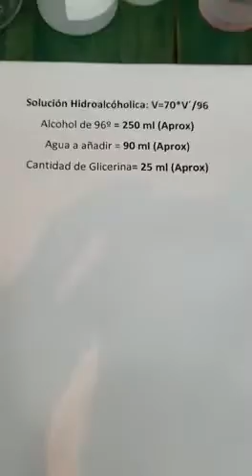PASOS para elaborar GEL HIDROALCOHOLICO en casa para LIMPIAR MANOS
Como hacer tu gel de hidroalcohol en casa.
Actualmente su precio se ha disparado y aquí explicamos como hacértelo tu mismo en casa.